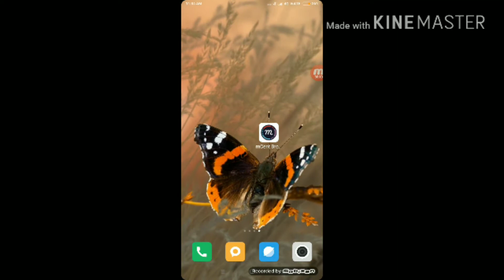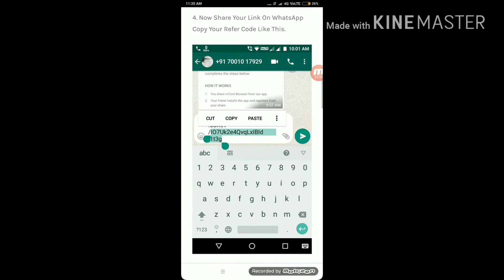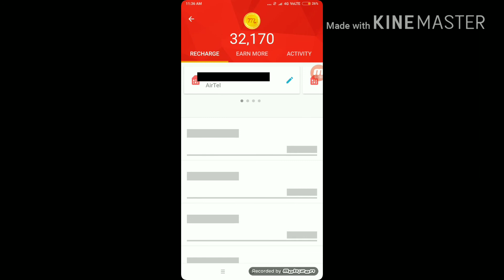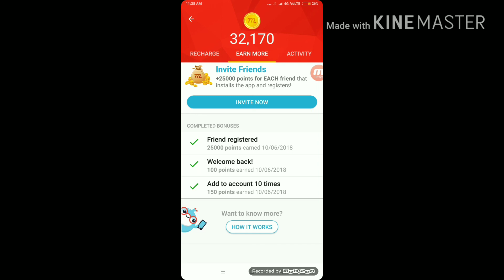Mcent browser hack trick in Telugu on 2018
Mcent browser download link - I use mCent Browser to surf the net and earn points for free mobile recharge. Install from Google Play